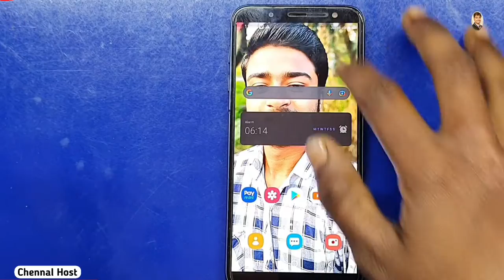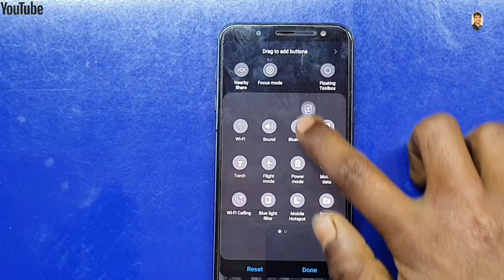how to do screen mirroring in j6+ | samsung j6+ me screen mirroring kaise kare | smart view in j6+